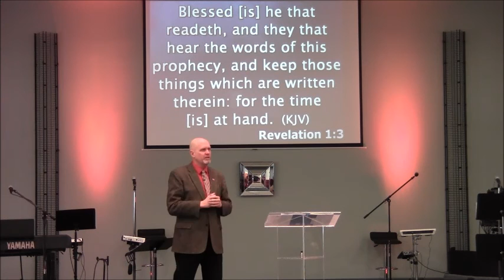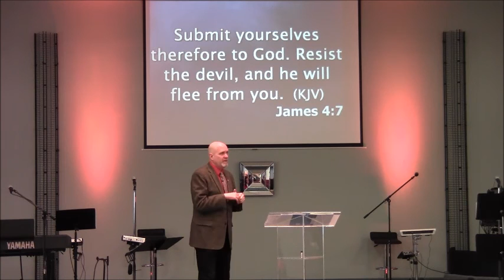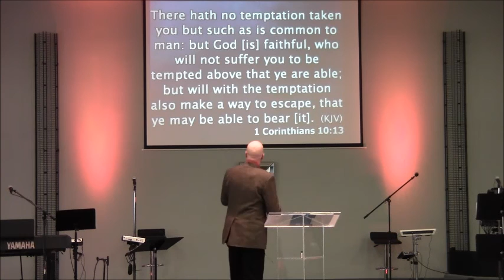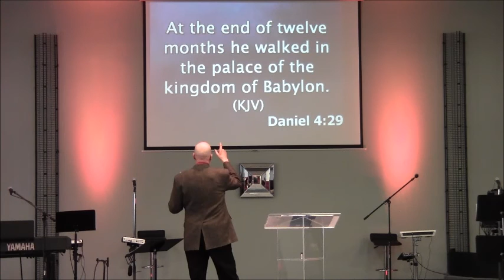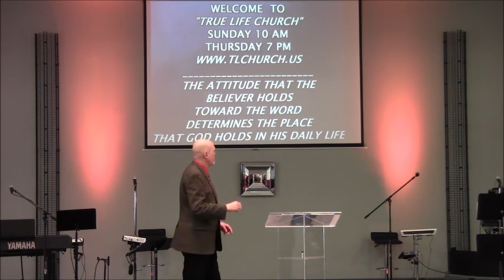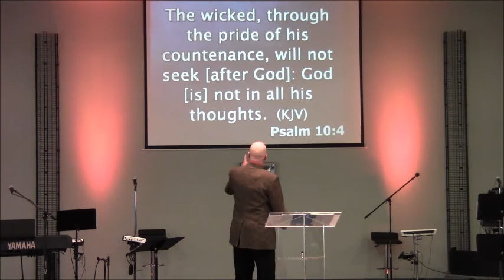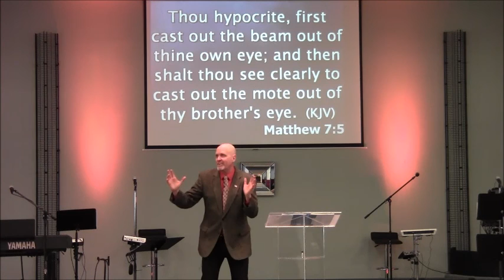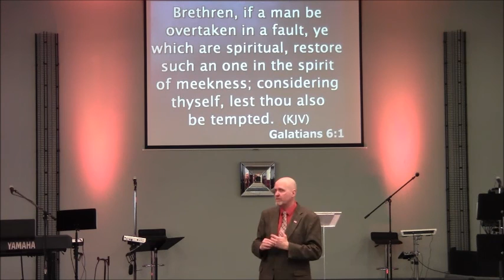The Key to More Grace, 2-5-17